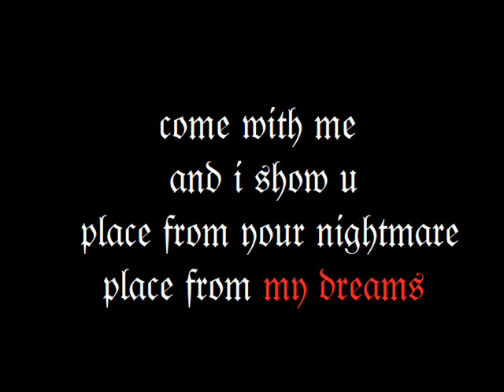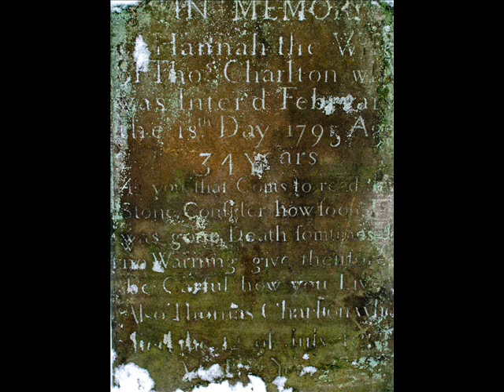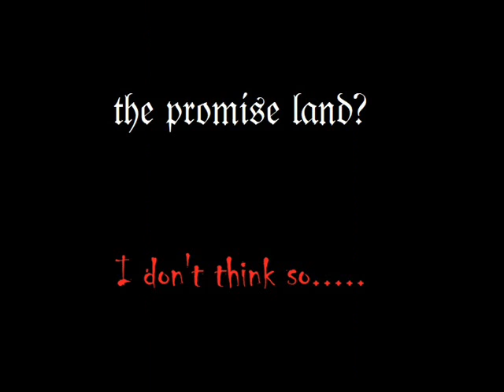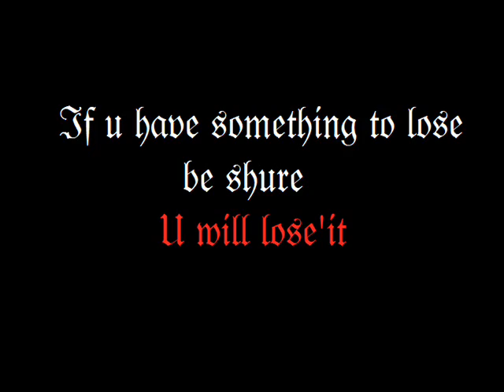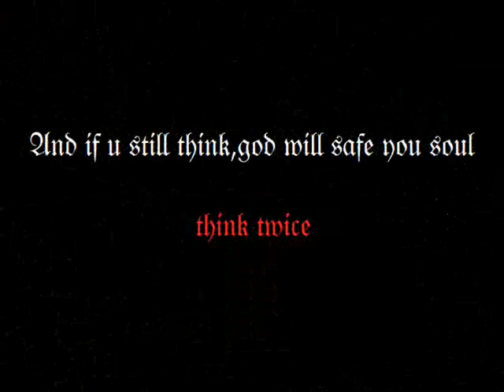Psyclon Nine - Suicide Note Lullaby by scorpion_13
My version for this song. all rights belong psyclon nine.